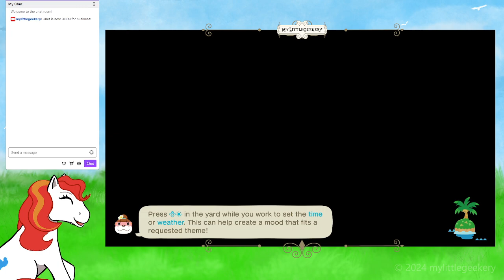Some Random Animal Crossing New Horizons